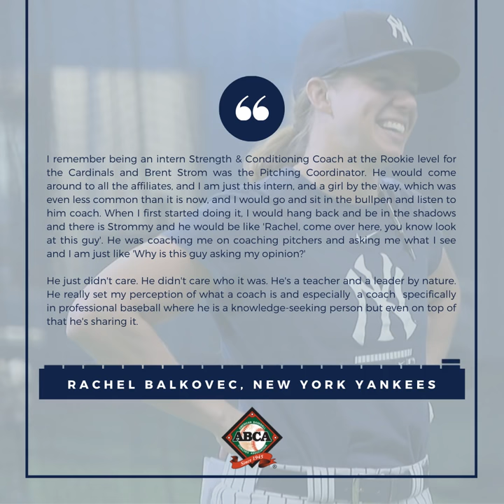ABCA Podcast Episode 157: Rachel Balkovec, New York Yankees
Rachel Balkovec joins the ABCA Podcast on this episode. Balkovec became Major League Baseball's first full-time female hitting coach when she was hired this offseason. Balkovec covers her journey in Major League Baseball, how her strength and conditioning background has helped her work with hitters, her work with Humans for Humans during COVID-19 as well as her upcoming Female Executive Mentorship Conference.